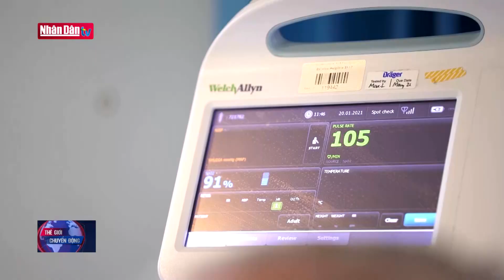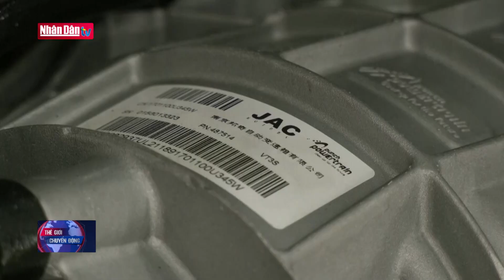Y tá Anh lên kế hoạch cho cuộc đình công đầu tiên trong lịch sử | Thế giới chyển động ngày 25/11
Y tá Anh lên kế hoạch cho cuộc đình công đầu tiên trong lịch sử | Thế giới chyển động ngày 25/11 | Truyền Hình Nhân Dân
1. Dự Báo Thời Tiết Hôm Nay